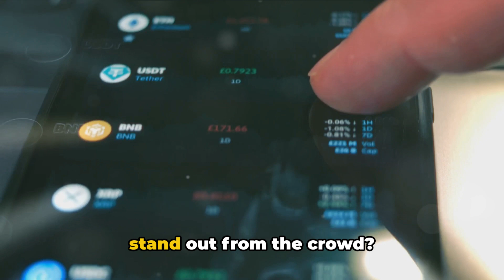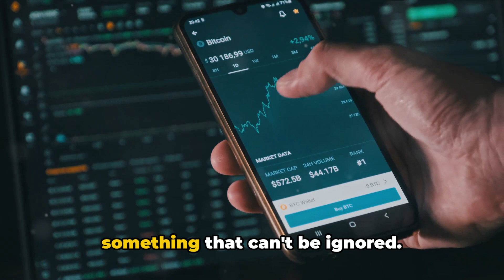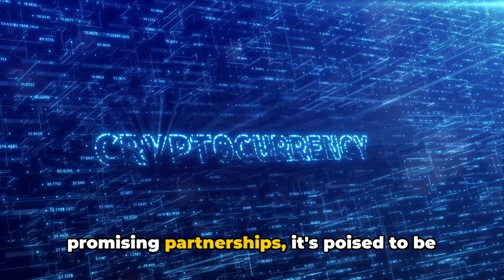NEM XEM: 💎 Hidden Gem of Crypto - Why NEM's Technology is a Market Disruptor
. Discover the vast world of NEM, a cutting-edge blockchain technology that unleashes a universe of possibilities. NEM's robust nature is powered by its unique smart asset system, making it a choice pick for everything from cryptocurrency management to data verification. Along with the XEM, NEM's native currency, it takes blockchain to the next level. In addition to establishing seamless and efficient transactions, NEM also stands as a premier platform for ICOs, powered by its revolutionary consensus algorithm, catapulting the potential for optimized business operations. With NEM, the blockchain technology integrates with your existing systems smoothly and effectively. Its simplicity comes with enterprise-grade security, to ensure the utmost safety for all your transactions. To top it off, NEM has a thriving community of developers and enthusiasts, tirelessly driving technology forward. Dive into NEM, and harness the power of next-generation blockchain technology for a myriad array of applications.